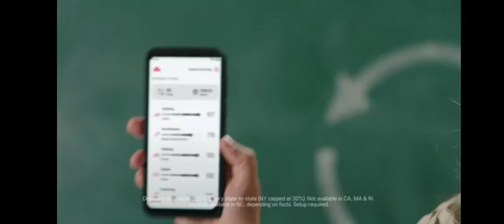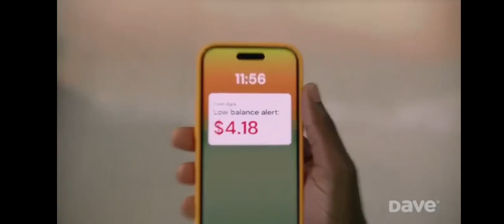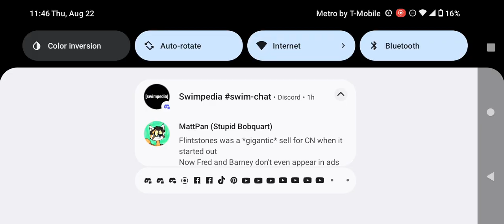Adult Swim Commercial Break Thursday August 22 2024 (Part 6)